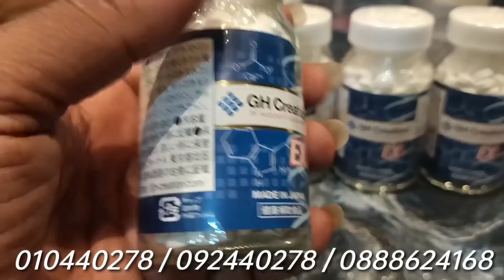សុីចទី2 ក្រុមខ្លាកំពត សងសឹក 2brother ម៉ាប់ឆ្វេង មាន volleyball revenge